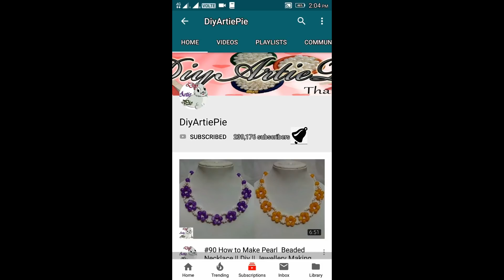DIY Friendship Bracelets for Beginners | DiyArtiePie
Friendship bracelets are as old as time, so get some colorful string and get crafting some of these beautiful DIY bracelets to give to all your friends.
2 minute craft | Unique & Gorgeous Pearl Beaded Earring Making at Home || Jewellery Making | Diy

How to Make a Unique & Gorgeous Pearl Beaded Earring || Jewellery Making || Diy | DiyArtiePie

DIY - Easy to Make a Earring Using Ribbon Pearls
Make a Jewellery At Home
*DIY - Easy to Make a Necklace Set Using Ribbon Pearls | Make a Jewellery At Home | Jewellery Making
Hii, welcome to DiyArtiePie bring to you handcrafted fashion jewelry pieces that tell a story. Naturally brilliant and eye-catchy, the fashionable earrings are commanding pieces of impeccable craftsmanship.This Collection truly helps boosts creative self expression. delightful peacock gold plated meenakari necklace set is made of alloy. Women love jewellery; specially artificial jewellery adore a women. They wear it on different occasion. They have special importance on ring ceremony, wedding and festive time. They can also wear it on regular basis . Make your moment memorable with this range. This jewellery features a unique one of a kind traditional embellish with antic finish.

Earring for bridal jewellery necklace Earring Set. Very eye catching design .these Necklace are crafted from Brass & Pearls. Necklace add more grace to your ensemble and make you stand out from the crowd. Team them up with your preferred outfits to flaunt an elegant and gorgeous look. Ideal for gifting someone you loved one.

DiyArtiePie gratifies to the need of the Indian woman, traditional at heart but at the same time stylish and contemporary in its designs.From the past one decade, DiyArtiePie is one of the leading manufacturers of fashion jewellery in India. DiyArtiePie  has its own state-of-the-art manufacturing unit dealing in CZ, American diamond, semiprecious colored stones and pearls. We have exclusive collection of jewellery for all occasions and festivals, varied from ethnic, bridal and ritual wear to casual, formal, semiformal, corporate wear, every day wear, Bollywood line and many more. The brand provides fashion jewellery, in line with global trends, at affordable prices.